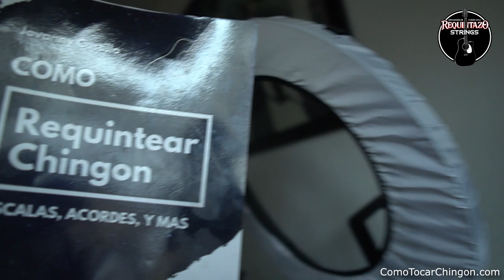"Como Requintear Chingon" Libro GRATIS!!!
What up guys!! Estoy regalando mi libro completamente gratis. Solo haz clic al link para descargarlo. Espero te ayude!!!